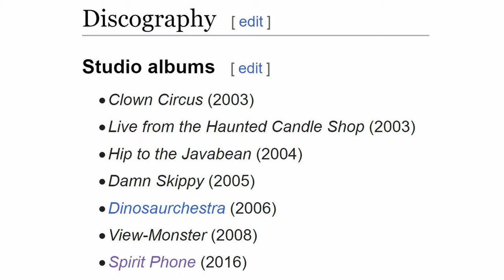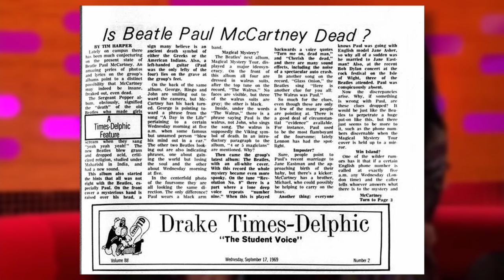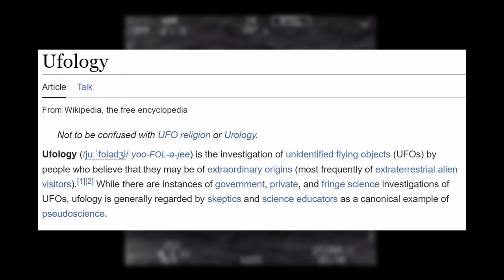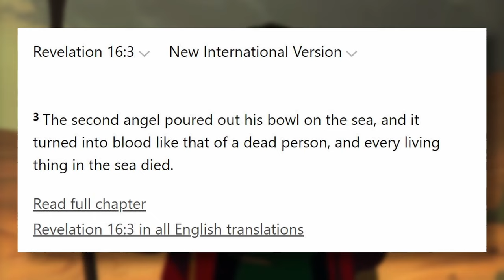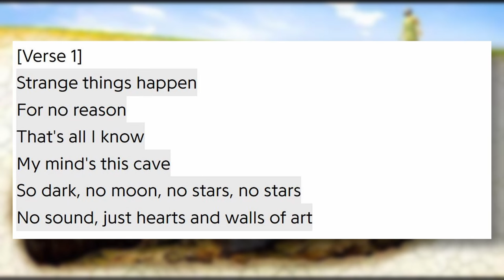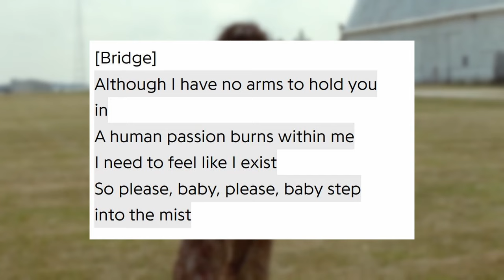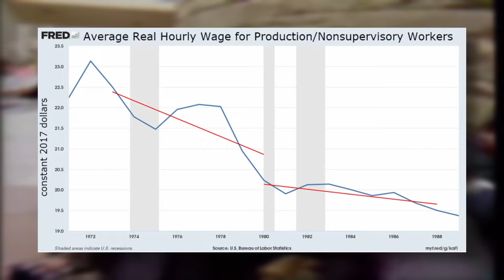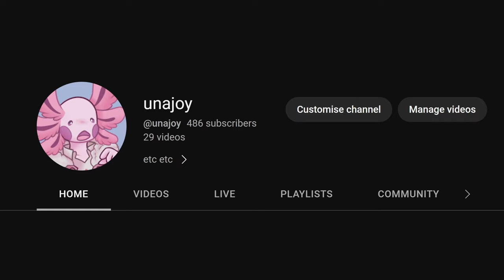The Musical Occult of Spirit Phone - Album Analysis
Welcome all to the Spirit Phone Album Analysis!!!
I've genuinely had this script lying about for a year so I hope you enjoy my old writing! All music used in this video belongs to Lemon Demon
HELP US HIT 500 SUBS (I WILL MAKE A COOKING VIDEO)
- Yours true and honestly, Unajoy

TIMESTAMPS
0:00 - 0:41 - Intro
0:41 - 3:02 - Life Time Achievement Award
3:02 - 5:39 - Touch Tone Telephone
5:39 - 6:45 - Cabinet Man
6:45 - 7:25 - No Eyed Girl
7:25 - 8:56 - When He Died
8:56 - 9:19 - Sweet Bod
9:19 - 9:49 - Eighth Wonder
9:49 - 11:17 - Ancient Aliens
11:17 - 12:51 - Soft Fuzzy Man
12:51 - 13:18 - As Your Father I Expressly Forbid IT
13:18 - 15:00 - I Earn My Life
15:00 - 15:46 - Reaganomics
15:46 - 16:51 - Man-Made Object
16:51 - 17:59 - Spiral Of Ants
17:59 - 19:04 - Conclusion